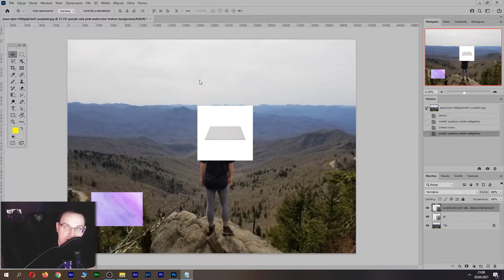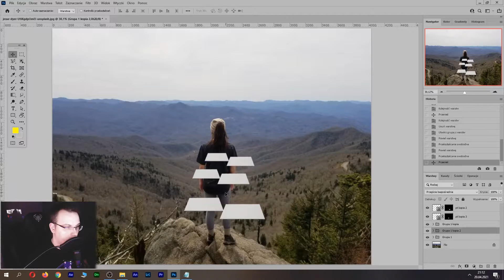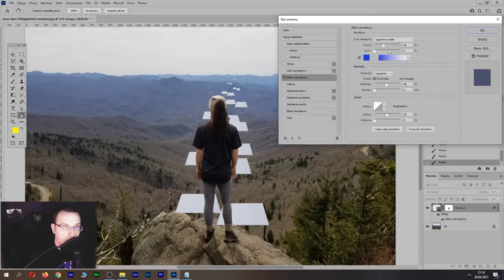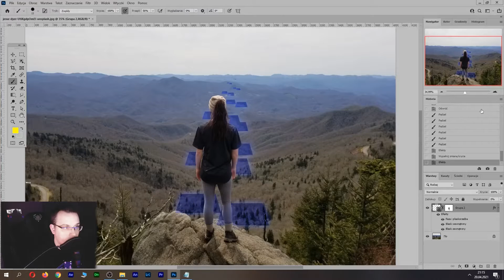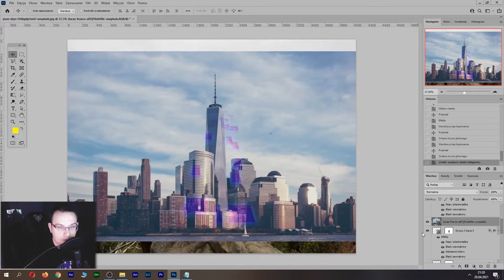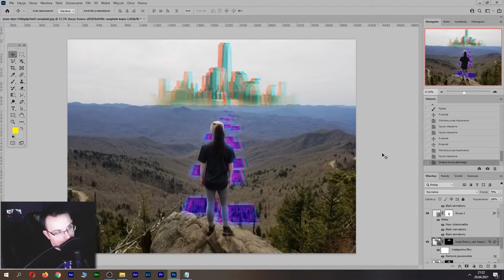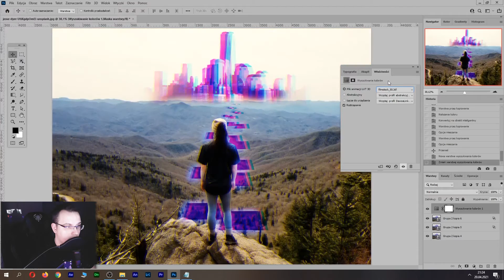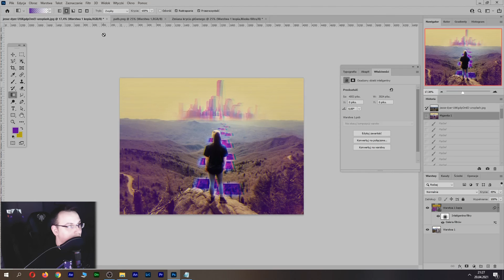Glitche w Photoshopie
Jeśli masz ochotę na spacer w powietrzu, ale nadal jest za zimno na dworze - możesz spokojnie zrobić sobie taki w Photoshopie. New Retro fotomontaż w 15 minut - jeśli zawsze marzyliście o podwieszeniu glazury w powietrzu - teraz pokażę jak.